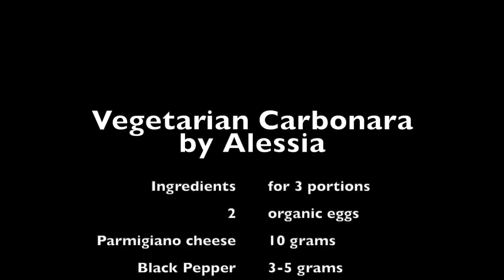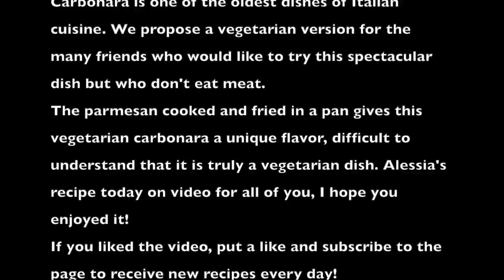Vegetarian Carbonara Alessia's Recipe | Italian Carbonara without Meat | 100% Italian home recipes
Vegetarian Carbonara Recipe by Alessia Cazzaniga:

 2 organic eggs
 Parmigiano cheese 10 grams
 Black Pepper 3-5 grams
 Pasta 200 grams
 Salt 11-12 grams
 Extra Virgin Olive Oil 30-40 grams
Carbonara is one of the oldest dishes of Italian cuisine. We propose a vegetarian version for the many friends who would like to try this spectacular dish but who don't eat meat.
The parmesan cooked and fried in a pan gives this vegetarian carbonara a unique flavor, difficult to understand that it is truly a vegetarian dish. Alessia's recipe today on video for all of you, I hope you enjoyed it!